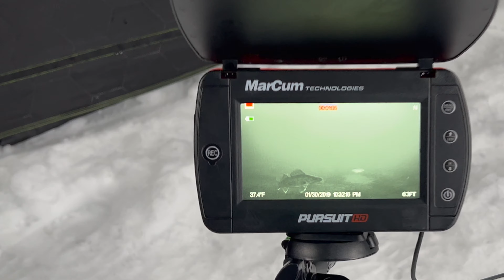Ice Fishing For Pike and Bluegills With Underwater Camera In Northern Wisconsin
It's the last weekend of Wisconsin's game fish season.  We set up on a shallow weed edge to hopefully shoot some awesome underwater footage.  Even with the crazy ice storm happening,  action is hot and we are catching lots of bass, pike and bluegills and seeing some walleyes on the underwater camera.  Find out what happens when we leave one of the rods down in the tent to go get a tip-up!

Gear links:

Marcum Pursuit HD Camera

TideWe Hunting Chair

ClamLock Rod Holder

Clam X400 Thermal Hub Shelter

Beaver Dam Tip-Ups

St. Croix Tundra Rod

Vulture Systems Indicators

Clam Dingle Drop Jig

Clam Ascent Float Bibs

Clam Ascent Float Jacket

Norfin Klondaik Boots